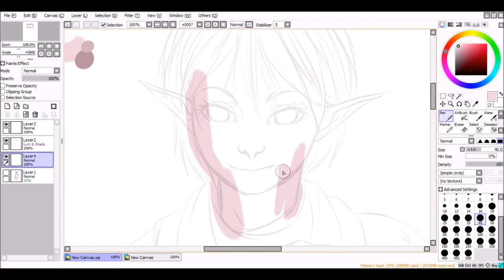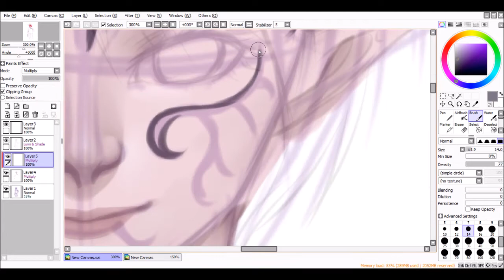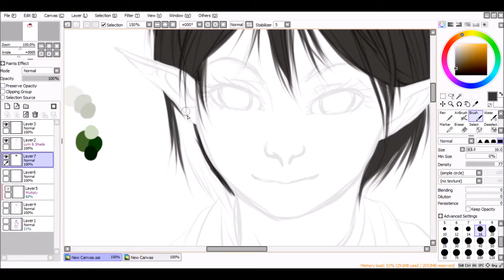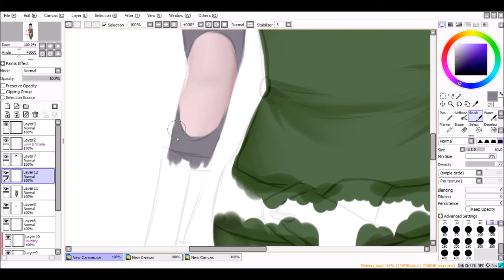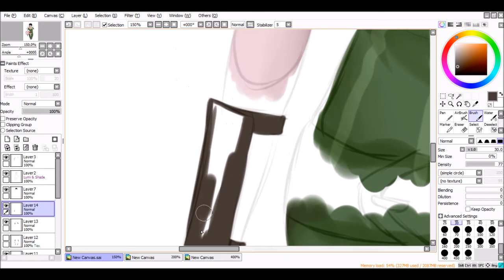Dragon Age speedpaint - Merrill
Oh my god was I busy during the summer. Finally got a new one of these out at long last. Anyways I just finished DA2 last night so here's Merrill. She's just the best.

TIME TAKEN: an hour and a half